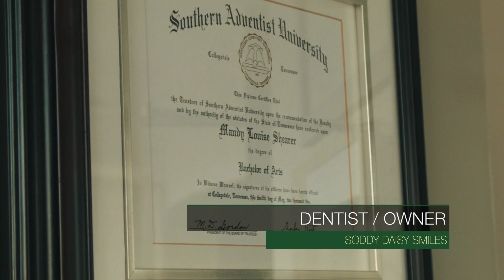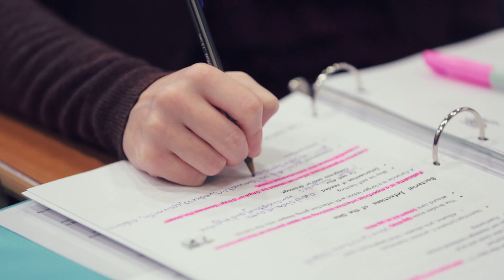Alumni Voices: Chemistry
Alumni from the Chemistry Department explain how the low student-to-teacher ratio creates a unique "you"-focused program that helps students accomplish individualized career goals.